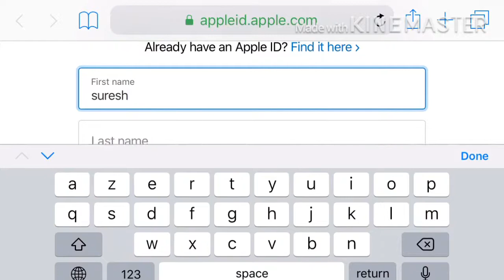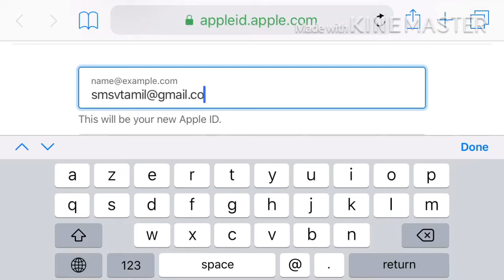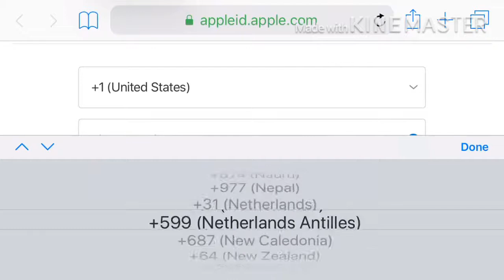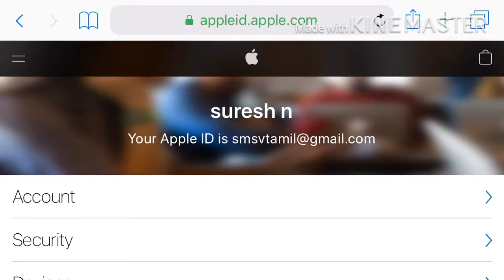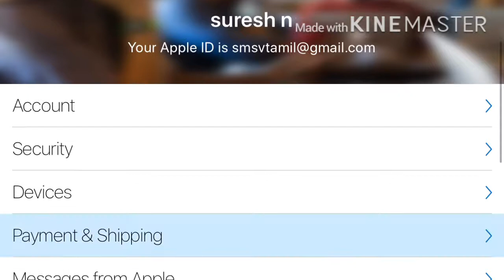how to create apple id in tamil new apple id create tamil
Mobile OTP Apple ID Tamil

Learn how to set up and use your Apple ID Tamil Find all the topics Tamil resources Tamil and contact options you need for Apple ID Tamil I'd

You can create an Apple ID on your Tamil iPhone, iPad or iPod touch and your Apple ID will let you use and access all Apple in Tamil

apple id in tamil

Apple